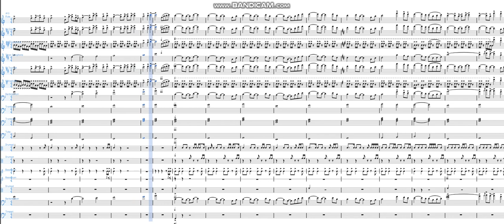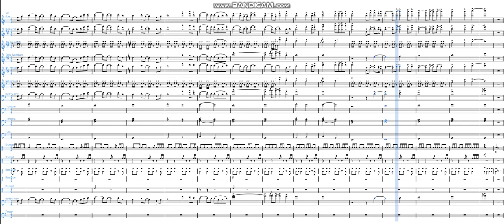"You Can Become A Hero" from My Hero Academia | Marching Band Arrangement